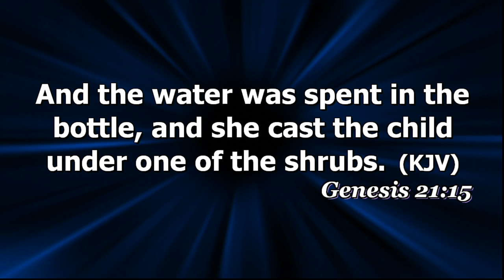Welcome to Evolve;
You are Welcome to Evolve with Co-Pastor Manuela Izunwa
Theme: Evolve: Worship, Life Changing, Training, Bonding
Refreshment